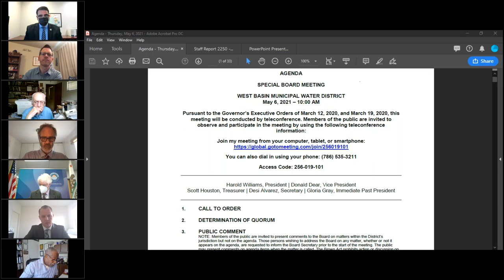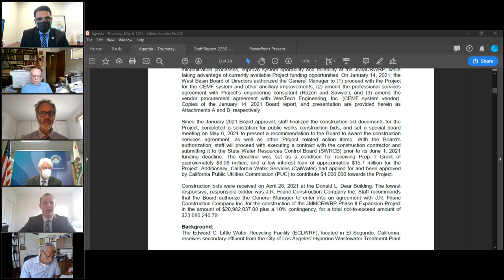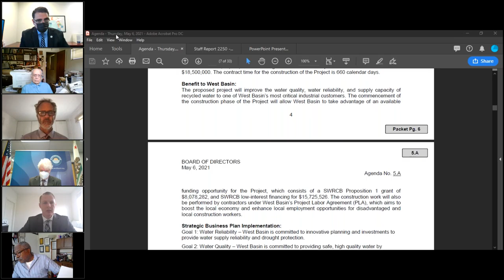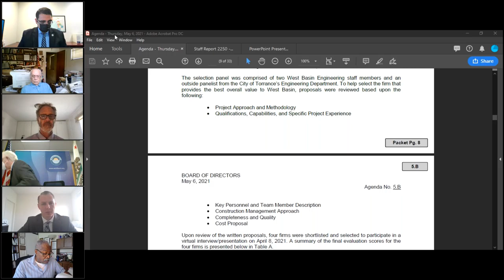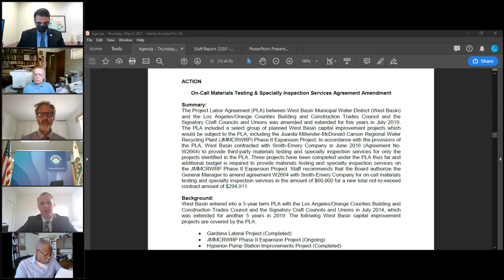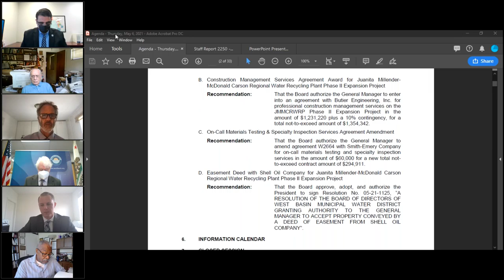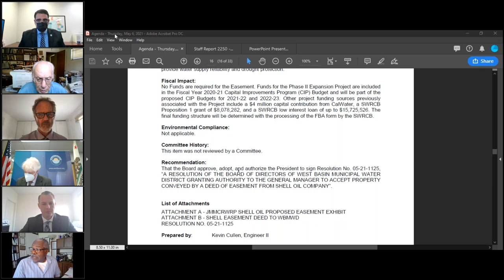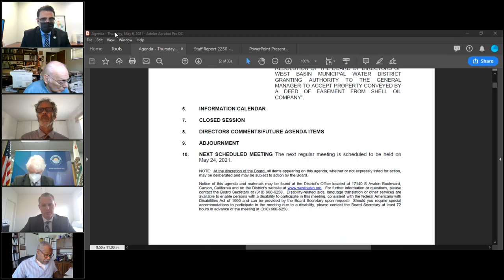May 6, 2021 | Special Board Meeting